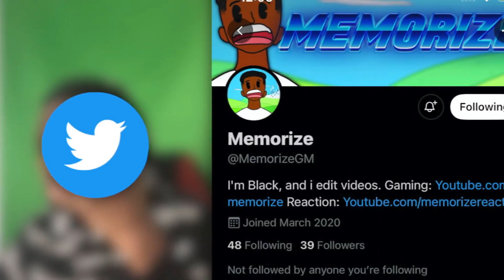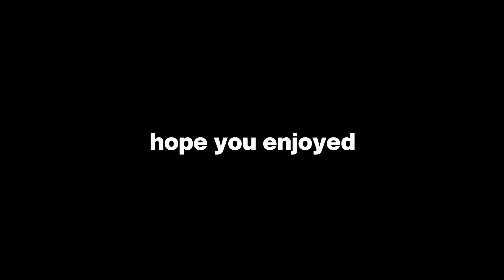THAT'S NOT MY IDEA!?! | LongBeachGriffy - The creators of Nascar REACTION